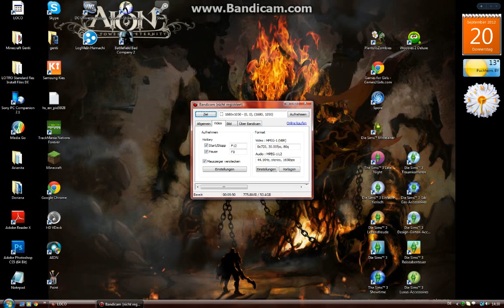Let´s gaming LOCO [Deutsch] #5 Die Mission geht Weiter o.O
Endlich mal die Mission geht heute mal weiter und in part 6 gehts dann weiter o.O